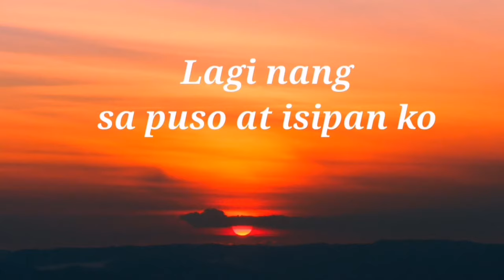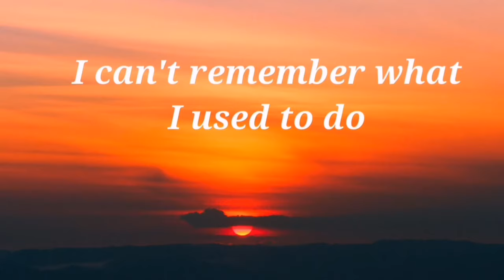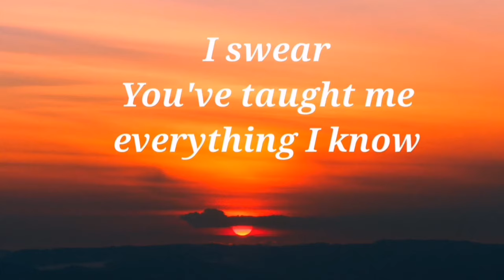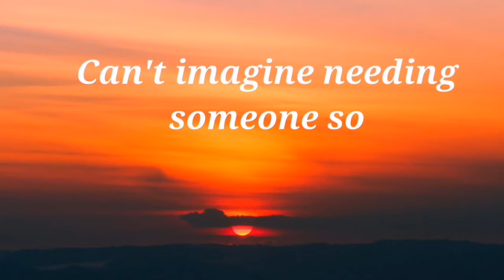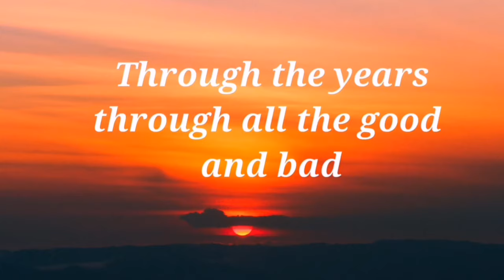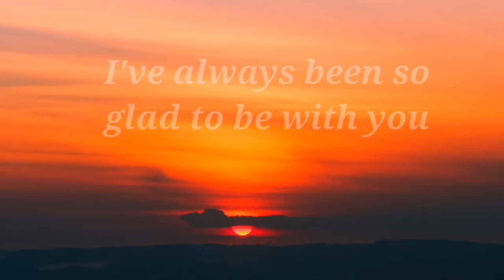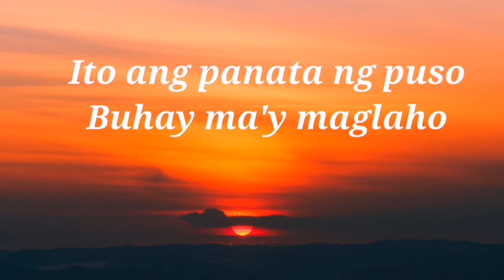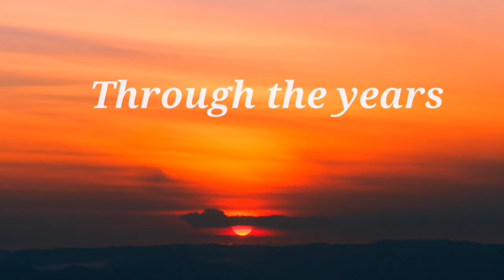Through the years, MCGI (Adaptation)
Female version
Video Lyrics
I like to thank Sis Nicole for letting me used her version song for this video lyrics.

To all celebrants, Happy Sabbath Day!
Thanks be to GOD & To GOD be the Glory

Guitar Chrods

Intro:

 Bm   Em   Am   D7

Verse 1

 G              B7               Em
Di ko matandaan kung kailan ba?
 G7           C
Nalimutan Kita
 D7         Bm    D7
sa'king alaala

 G             B7               Em
Lagi nang sa puso at isipan ko
                 G7               C
Ang nadaramay pag-ibig Mo
Nagpapaligaya sa pagkatao ko

Chorus 1
       G         Em     Am
O Hesus, minamahal Kita
 D7          Bm
Buong kaluluwa
 Em                 Am             D
Hindi magmamaliw ang pagsinta

      Bm      Em    Am
Ito ang panata ng puso
 D7                   Bm
Buhay ma'y maglaho
 Em          C                      Am
Maghihintay sa'Yong pagbabalik
 D7     G
Hesus ko

 Em   G7   C   D7

Verse 2
  G              B7             Em
I can't remember what I used to do
 G7 .           C
Who I trusted, whom
 D7     Bm .    D7
I listened to before

  G                      B7           Em
I swear You've taught me every thing I know
                         G7              C
Can't imagine anything someone so
                                   Bm    Em
But through the years it seems to me
 Am                        D7

Chorus 2
                G
Through the years
              Em               Am
Through all the good and bad
       D7                    Bm
I knew how much We had
 Em             Am                     D7
I've always been so glad to be with You

  Bm
Through the years
         Em    Am
It's better everyday
 D7                   Bm
You've eased my fears away
 Em          C
I promise I will stay,
 Am
I'll stay with you
 D7     G

Chorus 1
       G         Em     Am
 D7          Bm
Buong kaluluwa
 Em                 Am             D

      Bm      Em    Am
 D7                   Bm
Buhay ma'y maglaho
 Em          C                      Am
Maghihintay sa'Yong pagbabalik
 D7     G
Hesus ko

(Instrumental)

Capo 1

Chorus 1
       G         Em     Am
 D7          Bm
Buong kaluluwa
 Em                 Am             D

      Bm      Em    Am
 D7                   Bm
Buhay ma'y maglaho
 Em          C                      Am
Maghihintay sa'Yong pagbabalik
 D7     G
Hesus ko